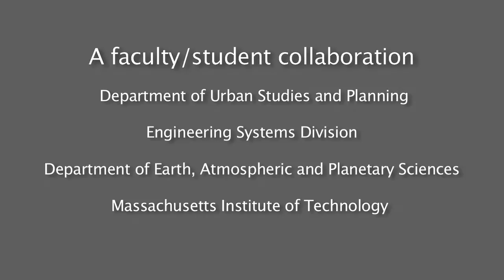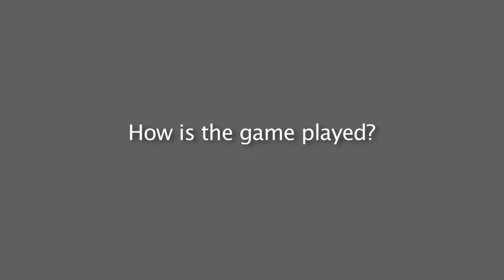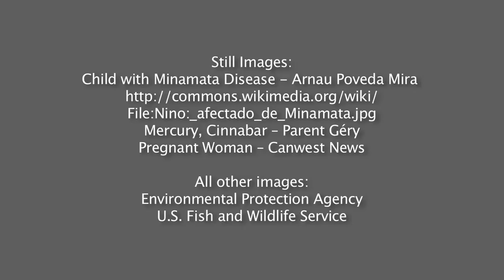The Mercury Game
The Mercury Game is a negotiation simulation designed to teach people about the role of science in international environmental policy making.